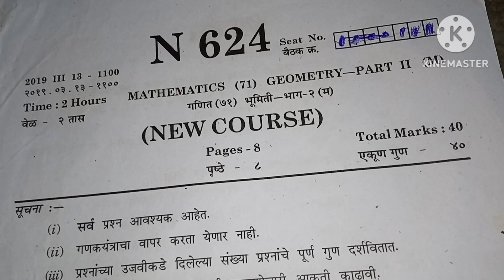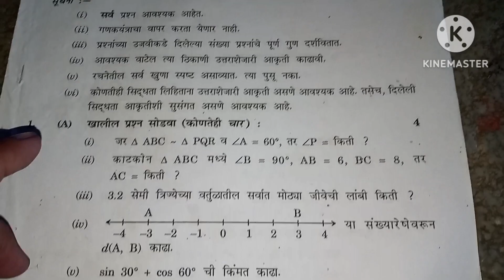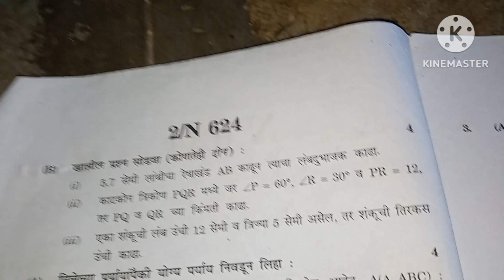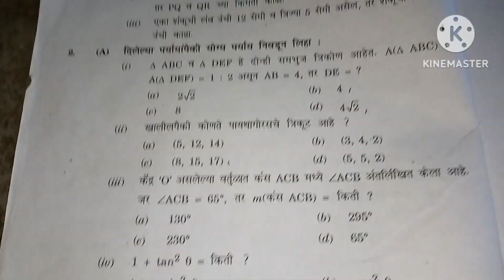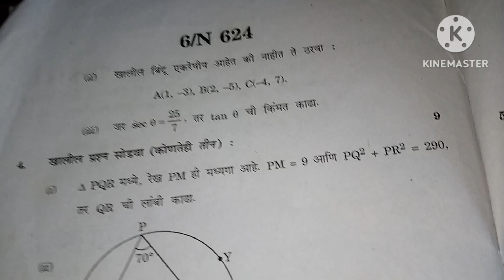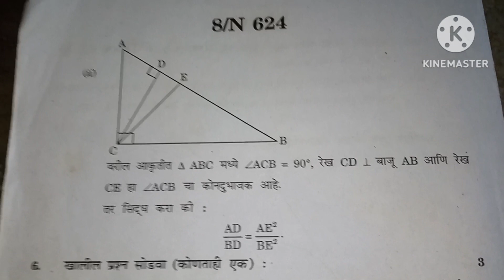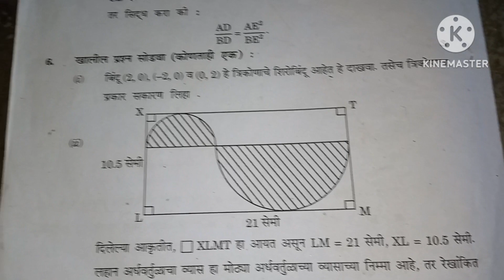10th||Board practice question paper||Imp question